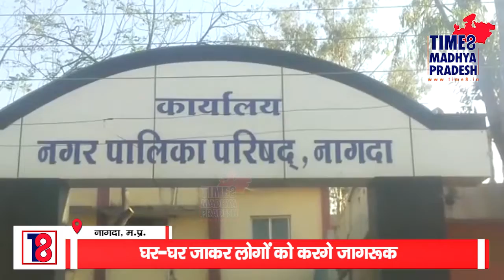डेंगू पर प्रहार। TIME8 MADHYA PRADESH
नागदा। प्रशासन हुआ अलर्ट.
फिर सर्वे करेंगी लार्वा एवं बुखार रोगीयों का घर-घर जाकर लोगों को करगे जागरूक, 15 सितम्बर से डेंगु नियंत्रण महा अभिायान की शुरूआत।